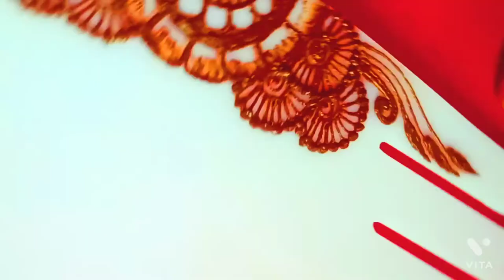beautiful new Florals Arabic Henna simple mehendi designs back hand # हिना मेहंदी डिजाइन 2021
Hi guys
here in my chennali uploaded all types of mehndi designs like dulhan mehendi designs, Mehendi Designs simple, Mehendi Designs letest new Florals, Mehendi Designs letest new Arabic mehendi designs